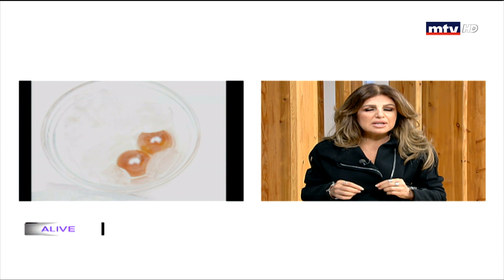Beauty by Leila Obeid - 09/01/2020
The Beauty specialsist Layla Obeid is ready to answer your questions and give you her beauty tips every Tuesday and Thursday at noon.
خبيرة عالم الجمال ليلى عبيد تلاقيكم كل ثلثاء وخميس عند الثانية عشرة ظهراً لتتلقى اتصالاتكم و تعطيكم نصائحها المفيدة.